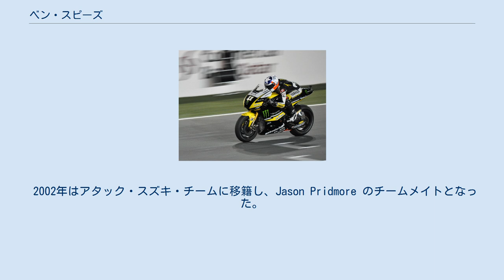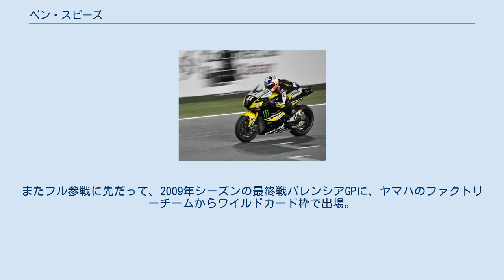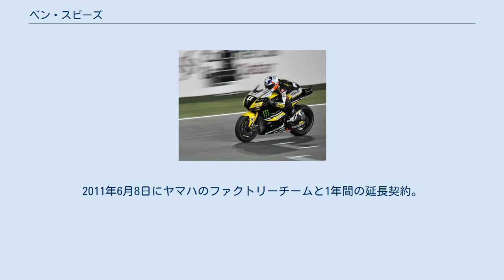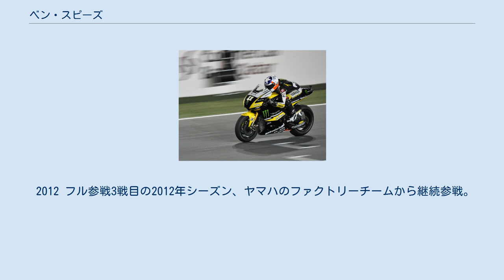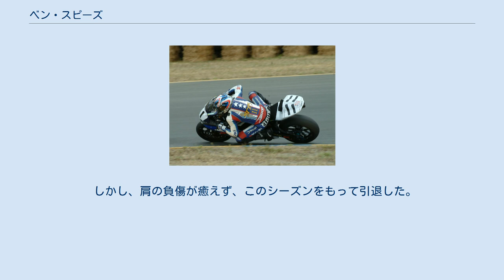ベン・スピーズ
肘を突き出す独特のライディングフォーム (2005年 シアーズポイント) ベン・スピーズ (Ben Spies, 1984年7月11日 - ) は、アメリカ合衆国テネシー州ジャーマンタウン出身のオートバイレーサー。
肘を突き出す独特のライディングスタイルから、エルボーズのニックネームを持つ。
2006年から2008年まで3年連続でAMAスーパーバイク選手権のチャンピオンを獲得、2009年にはスーパーバイク世界選手権に参戦し、ルーキーながらチャンピオンに輝く。
2010年から2013年までロードレース世界選手権MotoGPクラスに参戦。
現在イタリア・ロンバルディア州にあるコモ湖の近くに在住。
 スピーズは5歳のときからオートバイに乗り始める。
1993年、8歳のときからCMRA主催のレースに参戦を始め、翌1994年にはヤマハ・YSR50のレースでチャンピオンとなった。
12歳のときには125ccのロードレーサーを駆りテキサス州外のレースにも遠征するようになり、14歳のときには600ccへとステップアップしながら、多くのチャンピオンシップを制していった。
そして2000年、15歳のスピーズはスズキと契約を結び、 AMAでのキャリアをスタートさせることとなった。
 2000年、バルボリン・スズキチームから AMA 750 スーパースポーツ・シリーズに参戦、パイクスピーク・インターナショナル・レースウェイで5位に入ったのがベストリザルトとなり、その年活躍した若手選手に与えられる "AMA Horizon Award" のロードレース部門賞を受賞した。
また、このシーズンの終盤にAMAスーパースポーツ選手権にデビューし、いきなりフロントロウを獲得する活躍を見せた。
 2001年シーズンもバルボリン・スズキチームに残留し、AMA 750 スーパストック選手権ではパイクスピークで勝利を収め、それ以外にも4度表彰台に立った。
 2002年はアタック・スズキ・チームに移籍し、Jason Pridmore のチームメイトとなった。
このシーズンは膝の怪我に悩まされることになったが、AMAスーパースポーツでは3回、AMAフォーミュラ・エクストリーム選手権では4回のトップ5圏内フィニッシュを記録した。
 2003年にはアメリカにおけるスズキのワークス・チーム、ヨシムラ・スズキに移籍を果たす。
AMAフォーミュラ・エクストリームではシーズン5勝を挙げ、チャンピオンに輝く。
AMAスーパースポーツにも参戦し、ロード・アトランタで1勝を収めた。
また、AMAスーパーバイクにもスポット参戦し、最高位はデイトナでの7位だった。
 2004年、AMAスーパースポーツではインフィニオン・レースウェイで1勝、AMAスーパーストックではカリフォルニア・スピードウェイとロード・アトランタの2勝を収めた。
 2005年には初めてAMAスーパーバイク選手権にフル参戦を果たし、カリフォルニア・スピードウェイで初優勝、他にも13回表彰台に立ち、シリーズ2位に入る活躍を見せた。
AMAスーパースポーツでは5回のトップ5圏内フィニッシュを記録した。
 そして2006年シーズン、チームメイトのマット・ムラディンを8ポイント差で抑え、初のAMAスーパーバイクチャンピオンに輝いた。
6連勝を含むシーズン10勝、他に7回の表彰台、7回のポールポジションを記録した。
AMAスーパースポーツにも何戦か出場し、ラグナ・セカでは表彰台を獲得した。
 2007年はAMAスーパーバイク選手権史上最も接戦となるチャンピオン争いとなった。
スピーズは僅か1ポイント差でムラディンを抑え、シーズン7勝・他に12回表彰台に立ち、シリーズ2連覇を果たした。
またこの年はAMAスーパーストックでも7PP・7勝を記録し、チャンピオンを獲得した。
 2008年、スピーズはAMAスーパーバイク選手権史上4人目となるシリーズ3連覇を果たす。
またシリーズ新記録となる7連勝も果たした。
 また2008年には負傷欠場となったロリス・カピロッシの代役として、ロードレース世界選手権第8戦イギリスGPにおいてリズラ・スズキチームから参戦する。
デビュー戦は14位に入り、2ポイントを獲得した。
またアメリカでおこなわれた2戦 (第11戦アメリカGP、第14戦インディアナポリスGP) にもワイルドカード枠で同チームから参戦し、それぞれ8位、6位に入る活躍を見せた。
 翌2009年シーズンには、元ワー...